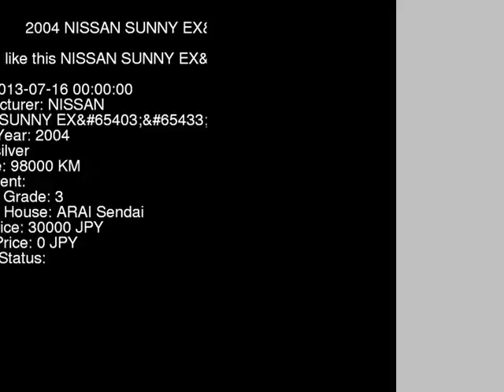2004 NISSAN SUNNY EX FB15